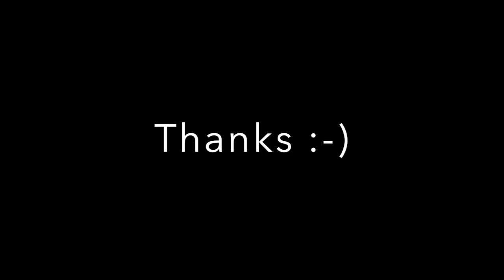Daily Essentials I Carry In My Handbag | SS vlogs :-)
this vlog is all about my daily essentials i carry in my handbag including makeup , perfumes & personal hygiene products with their respective brands & prices.
daily essential in my handbag
what i carry in my bag
secretsin my bag
daily makeup secret
things to carry fro hygiene
what all i carry in my bag
hygiene essetials
travel essential

notice: Guys i only share my favourite shades in this video and don't promote any particular brand in this video.
hence, i can't mention links.
so please search and buy these brands online or go to your nearby stores.

SS vlogs is series of videos in which sambhavna seth shares her day to day interesting life happenings including beauty, hair, shootings, fitness, skin care, favourite collections & other stuff mixed with a dose of entertainment.